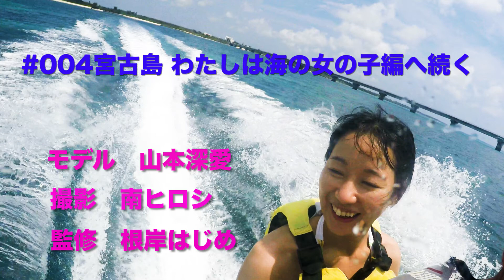【宮古島リゾート 与那覇前浜ビーチ】Video Portrait & Photo, ポートレートムービー＆フォト、山本深愛、【女の子撮影ノート #003 】宮古島トップレベルの青海白砂の海岸で遊泳。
宮古島へ行くと必ず一度は寄るのが与那覇前浜ビーチです。
対岸に来間島があるせいか波は穏やかな印象です。深愛さんも超感激して海の中を頑張ってくれました。台風が過ぎ去った後なので、これでも普段より少し濁ってるそうです。
一眼レフは波に襲われる心配が常にあるので、主役はGoProでした。

Whenever you go to Miyakojima, you should definitely stop by Yonaha Maehama Beach.
The waves are calm, probably because Kurima Island is on the opposite bank. Mr. Fukaai was also very impressed and did his best in the sea. It's after the typhoon has passed, so it's still a little cloudier than usual.
GoPro was the protagonist because SLRs are always worried about being hit by waves.